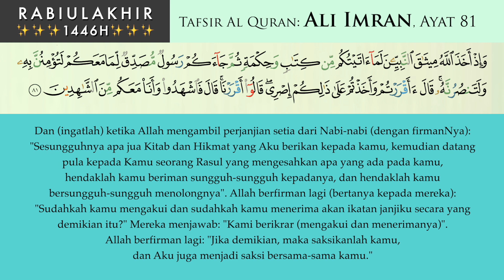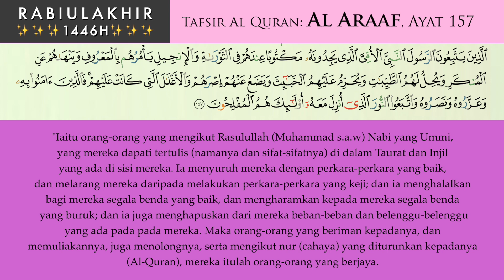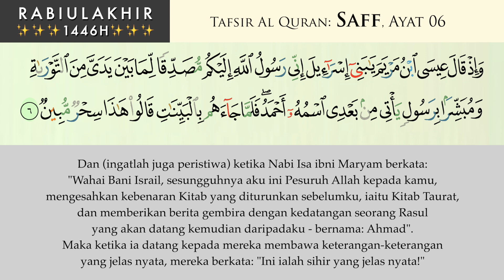07 Saff Ayat 06 (pt 2)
Tafsir Al Quran Surah Saff ayat  06 (pt 2) ,  bersama Datuk Dr Haji Zahazan Mohamed.

Syukran